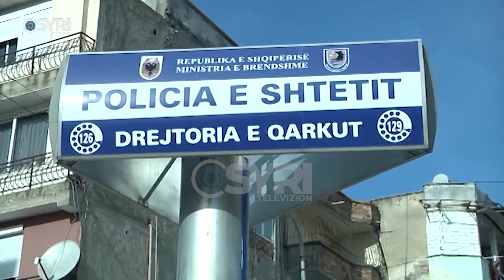Sherr masiv dhe të shtëna me armë në Himarë pranë një lokali në plazhin e Bunecit